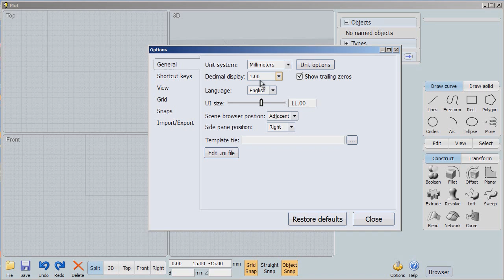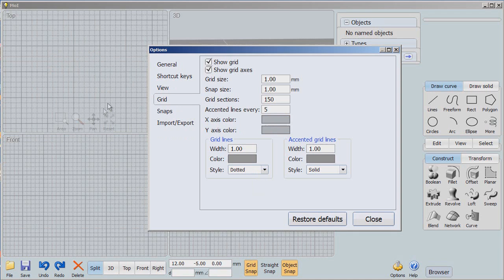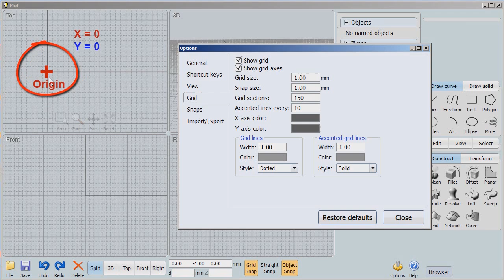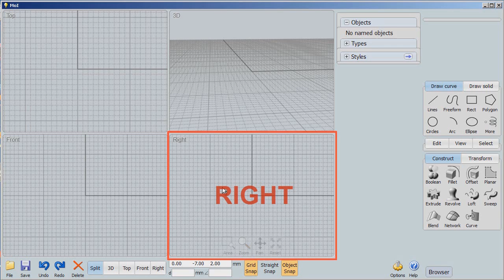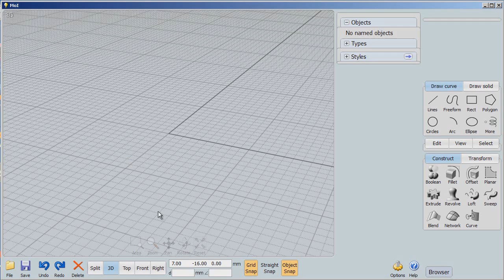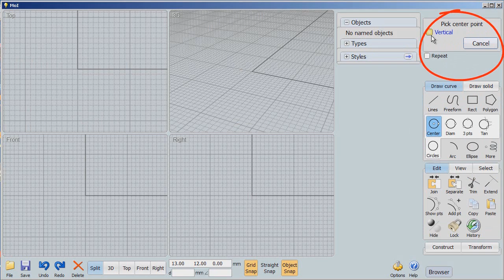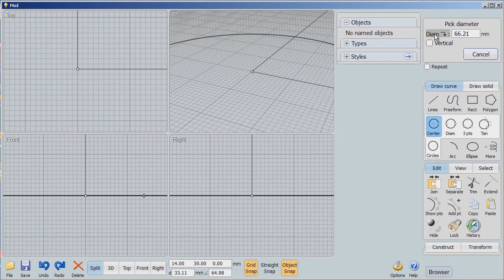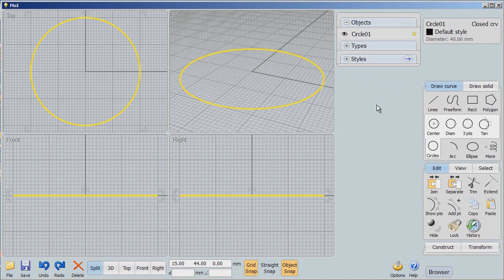Moment of Inspiration: Intro 01 - Setting Preferences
Moment of Inspiration (MOI3D.com) is a 3D design application that is both easy and powerful.  This is the first of a series of tutorials having the goal of introducing MOI to new or potential users. In this first video, we discuss how to set up MOI to best fit our personal preferences.